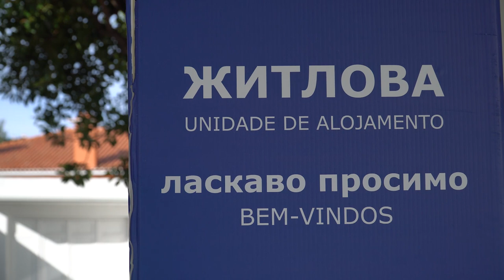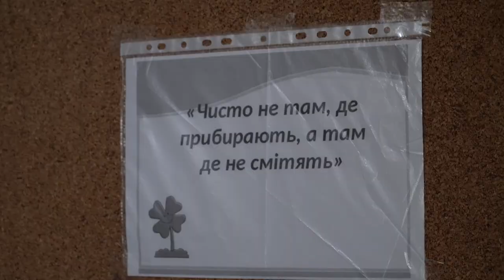Олена Зеленська відвідала українських переселенців у португальському місті Кашкайш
Перші дві з половиною сотні переселенців з України прибули до португальського міста Кашкайш ще у середині березня. Люди в стані першого шоку війни та вимушеного переїзду одразу отримали теплий та продуманий прийом у цьому центрі екстреної допомоги.
Умови тут скромні, але є все необхідне. Українські тимчасові переселенці можуть залишатися в центрі доти, доки для них не знайдеться постійне житло.

Це забезпечила команда SOS UCRÂNIA під керівництвом мера міста Кашкайш Карлуша Каррейраша (Carlos Carreiras).
Сьогодні мала нагоду познайомитись і з центром, і з паном Каррейрашем, подякувати йому та його місту за неймовірну гостинність.

Адже Кашкайш – друге місто у десятимільйонній Португалії за кількістю зареєстрованих тимчасово переміщених осіб з України: їх тут вже 3310. Для наших співвітчизників діє безкоштовна юридична підтримка, курси з вивчення мови, доступ до освіти, охорони здоров’я, сприяння у пошуках роботи. Муніципалітет дотепер продовжує збір та відправку гуманітарної допомоги в Україну.
Навіть більше: після російських злочинів у Бучі та Ірпені Кашкайш захотів стати побратимом цих міст. І це братерство лише підтверджується щодня, бо справжніх братів видно з їхніх вчинків. Дякуємо, Кашкайш, дякуємо, Португаліє!